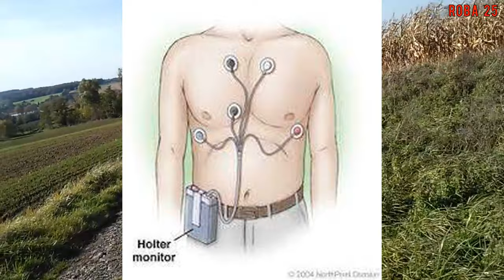Rowerem z Holterem.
Tego jeszcze nie było... Badanie Holter EKG i jazda na rowerze.